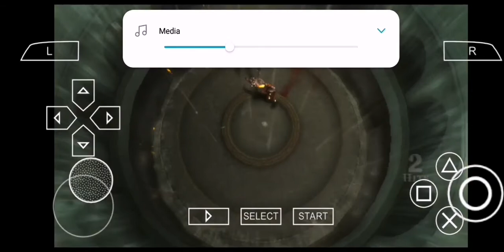GOD OF WAR : Ghost Of Sparta #1 [Ppsspp Gameplay]